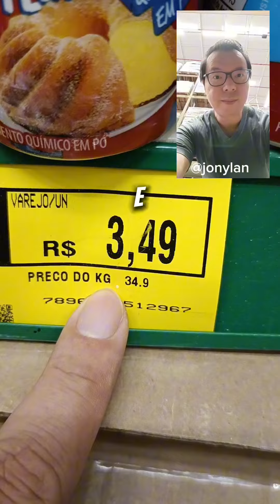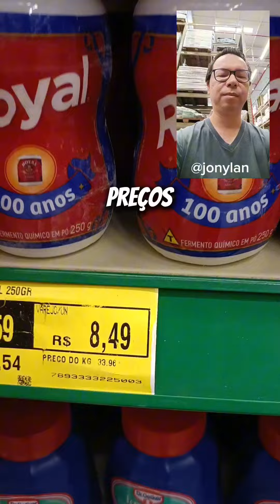ESTRATÉGIAS DE MARKETING DA INDÚSTRIA DE FERMENTO EM PÓ que fazem vc comprar mais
Estratégias de marketing no ponto de venda para fermentos em pó
As indústrias de fermento em pó podem adotar uma série de estratégias de marketing no ponto de venda (PDV) para aumentar as vendas e fortalecer sua marca no mercado. Essas estratégias podem ser divididas em duas categorias: estratégias gerais e estratégias específicas.

Estratégias gerais de PDV
As estratégias gerais de PDV são aquelas que podem ser aplicadas a qualquer produto, independente de sua categoria. Essas estratégias são importantes para aumentar a visibilidade dos produtos e chamar a atenção dos consumidores.
Exposição estratégica: Os produtos devem ser expostos de forma a serem facilmente encontrados pelos consumidores. A altura ideal para a exposição é entre 1,50 e 1,80 metro, pois é a altura em que os olhos dos consumidores estão.

Embalagem
As embalagens dos produtos de fermento em pó devem ser atraentes e informativas. A embalagem deve ser de tamanho e formato adequados para o armazenamento e transporte dos produtos. A embalagem também deve conter informações relevantes sobre o produto, como o nome da marca, o tipo de fermento, o prazo de validade e as instruções de uso.

Preços
Os preços dos produtos de fermento em pó devem ser competitivos e alinhados com a estratégia de marketing da empresa. Os preços podem variar de acordo com o tipo de fermento, a marca, o tamanho da embalagem e o local de venda.
As empresas podem oferecer descontos ou promoções para estimular a compra dos produtos. As empresas também podem oferecer brindes ou amostras gratuitas para promover os produtos.

Adesivos e sinalizações: Adesivos e sinalizações são uma forma eficaz de chamar a atenção dos consumidores para os produtos. Os adesivos devem ser de tamanhos e cores chamativos e devem conter informações relevantes sobre o produto, como o nome da marca, o tipo de fermento e as vantagens do produto.

Promoções e ofertas: Promoções e ofertas são uma forma eficaz de estimular a compra por impulso.